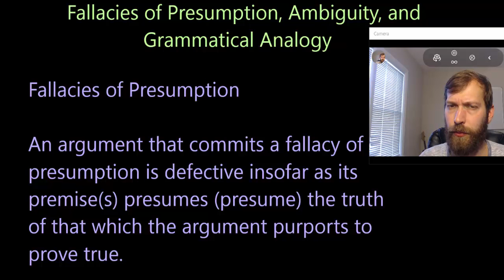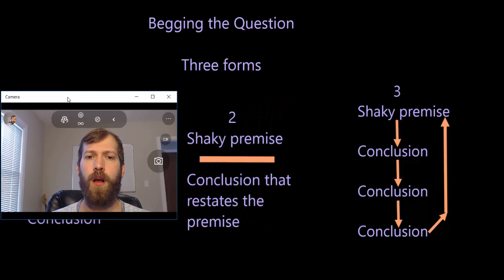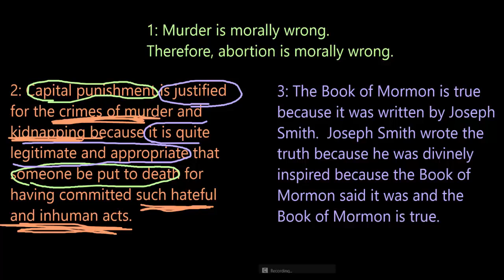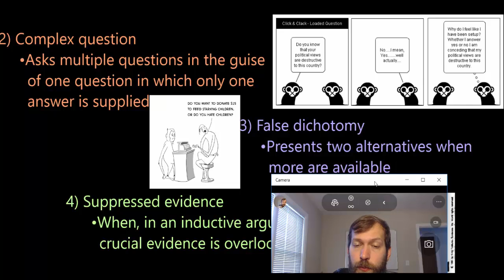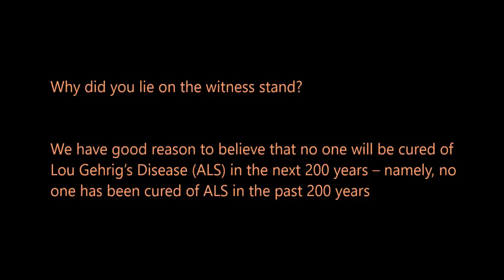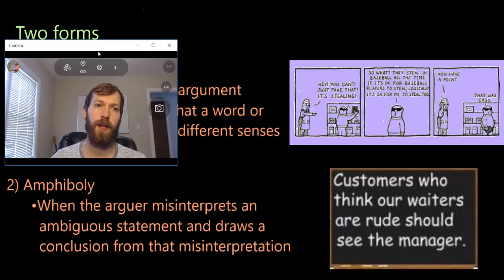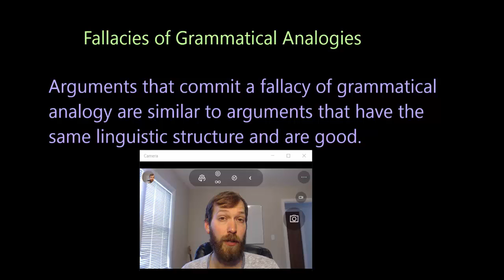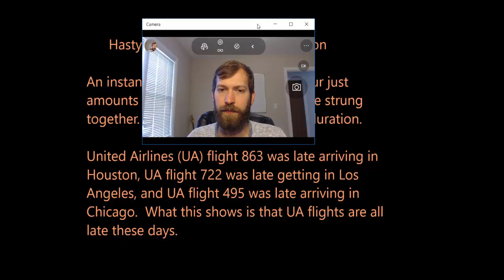16 CT Fallacies of Presumption